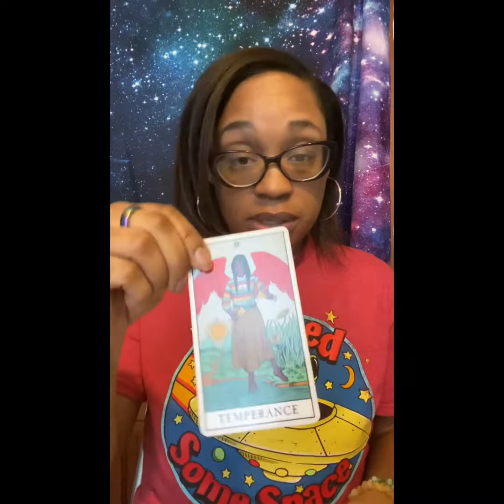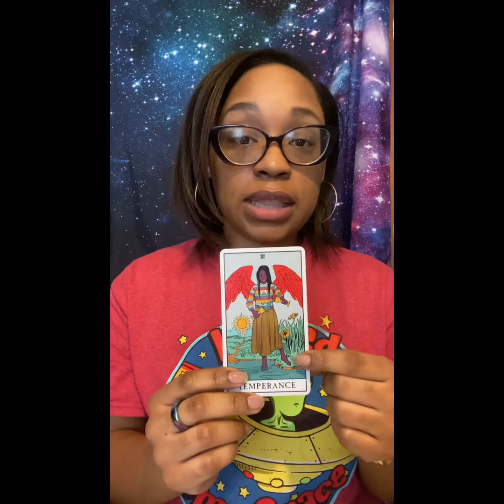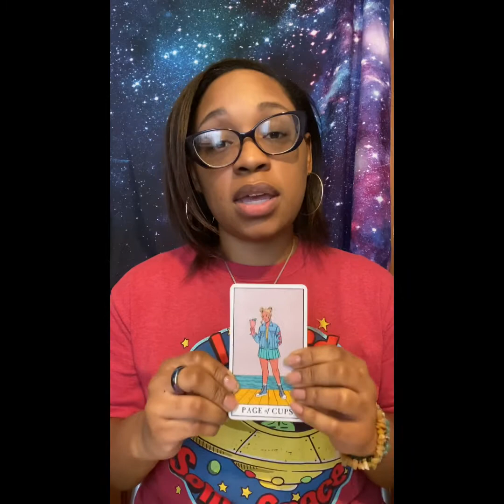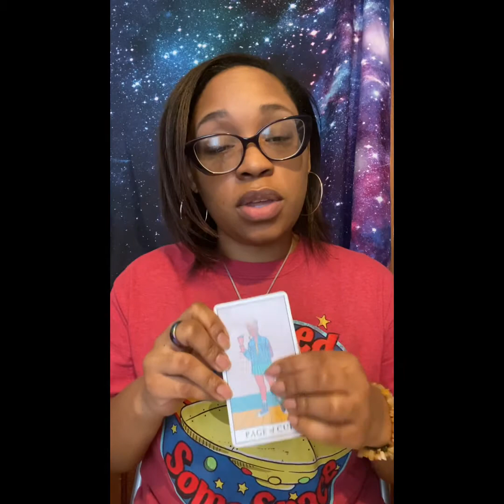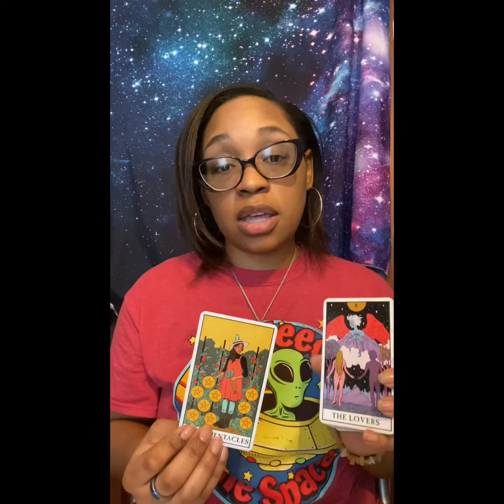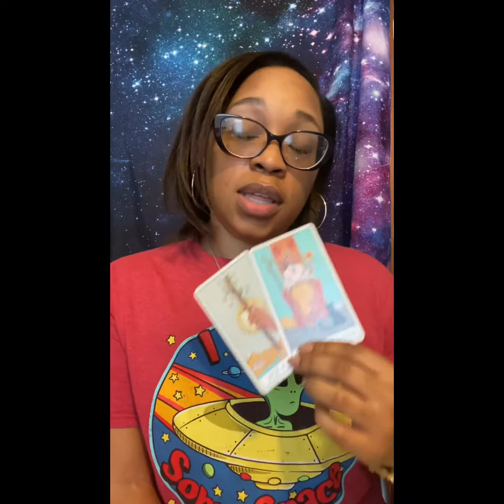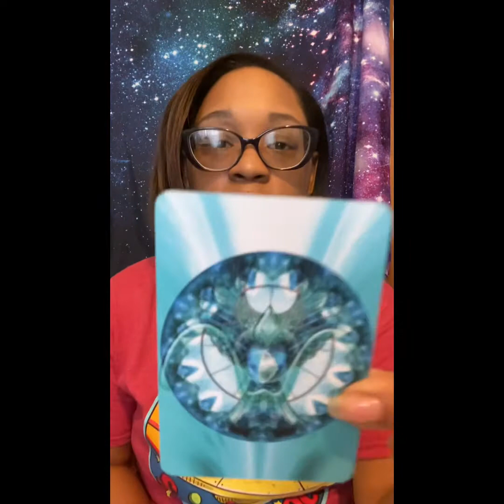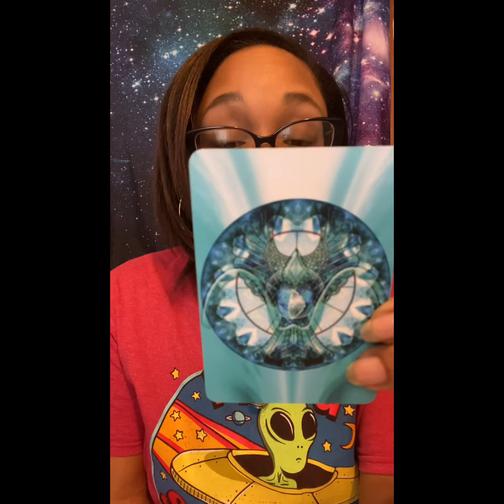Aries ♈️ 🪤🔮 Your Hidden Enemy is Your Ego !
Progressive Charts
Learn Astrology 102
Monthly Forecast
Daily Horoscope Message
Tarot message